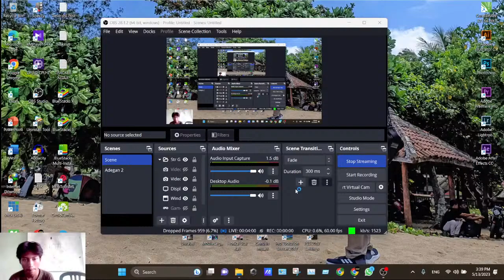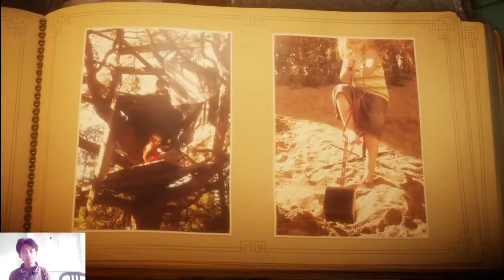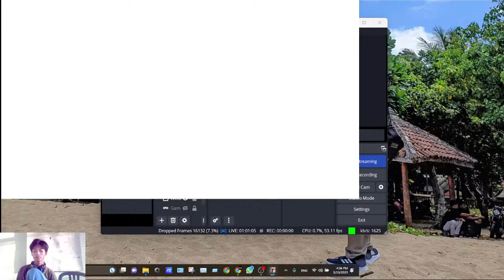🔴LIVE STREAMING || UNRAVEL | GAME PLAY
Device :
ASUS TUF GAMING F15
INTEL CORE i5 GEN 11

Tagger :